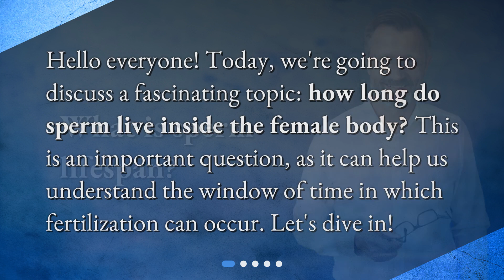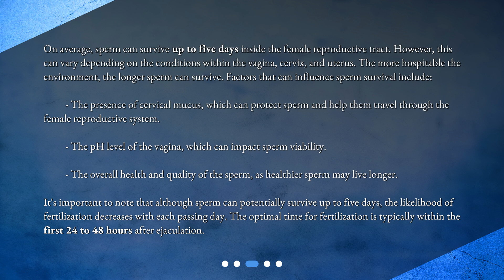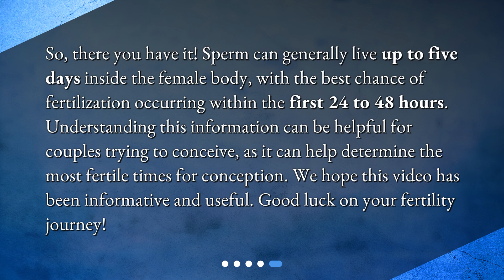How long do sperm live inside the female body?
How Long Can Sperm Survive Inside the Female Body? • last up to five days inside the female body, but the optimal time for fertilization is within the first 24 to 48 hours. Understanding this information can help couples trying to conceive maximize their chances of success. Learn more about sperm lifespan and fertility in this fascinating video!

00:00 • How long do sperm live inside the female body?
00:22 • What is sperm lifespan?
00:41 • How long do sperm live inside the female body?
01:36 • How does this information impact fertility?